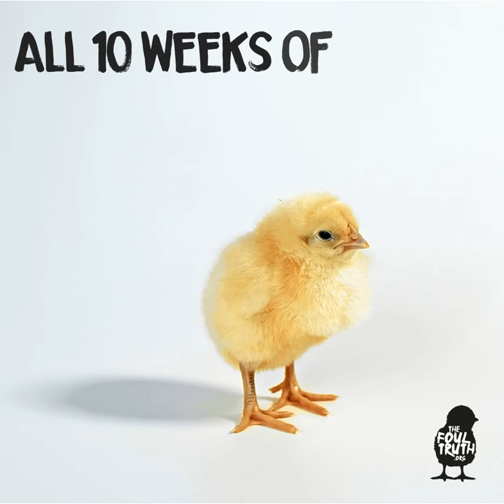Free Range or Factory: Lifespan!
"Free-range chickens live for a long time, right?"

Wrong! 'Higher welfare' RSPCA Assured chickens are killed at 9-10 weeks old, just a few weeks old than their factory-farmed cousins.

Don't believe the 'free-range' myths! Go vegan mothercluckers!